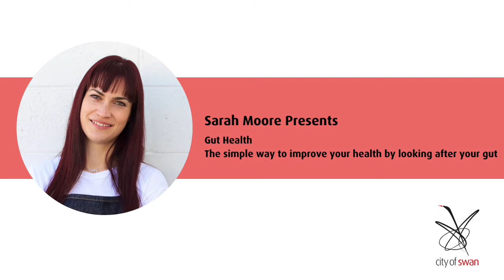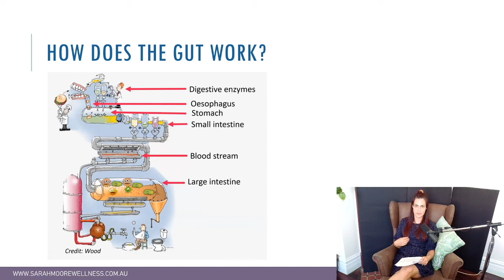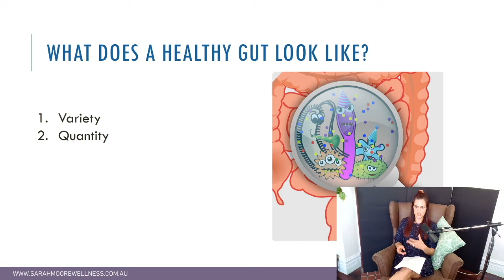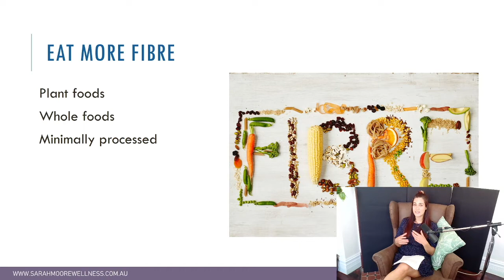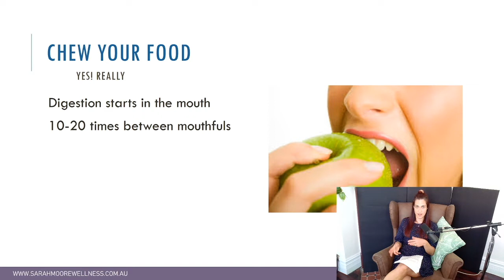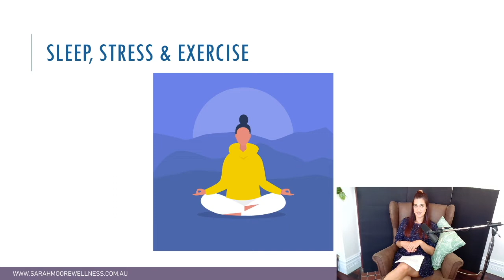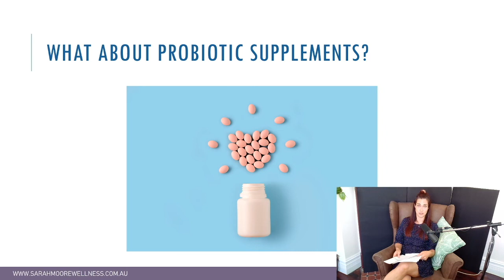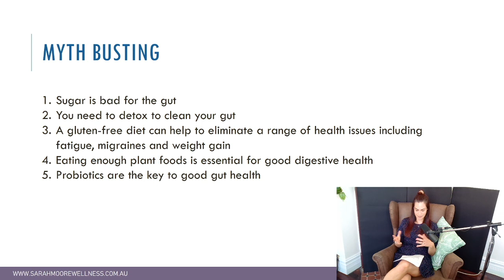Sarah Moore: Gut Health Talk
Sarah Moore (BSc, MPH) is a university qualified Registered Nutritionist and experienced public speaker, with a passion for translating the latest lifestyle and nutrition science into practical lifestyle tips everyone can adopt.

In this talk (recorded at the Old Midland Courthouse on behalf of City of Swan Libraries), Sarah lays out a no-nonsense guide to the state of our gut health, the foods we need to be eating for optimum gut health and those foods to leave out. Gut health refers to the balance of microorganisms that live in the digestive tract, so this is a fantastic topic to start a healthy approach to 2022! Sarah also does plenty of myth busting too as there is a lot of misinformation around gut health.

Hear more from Sarah on Instagram, Facebook, and her website.

Other Resources